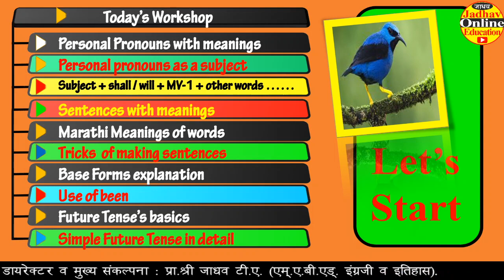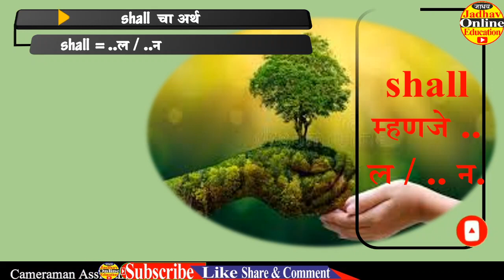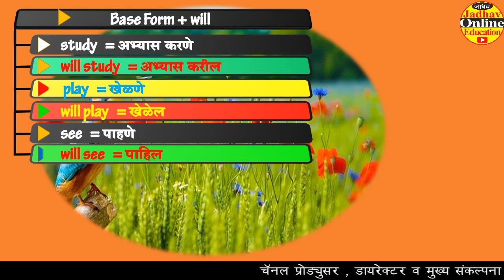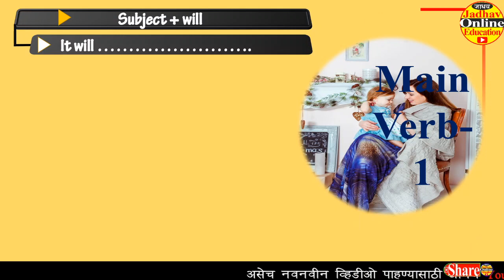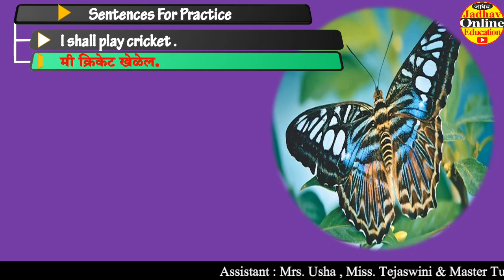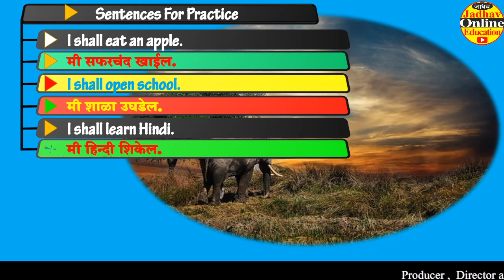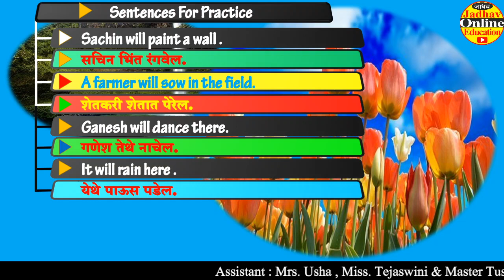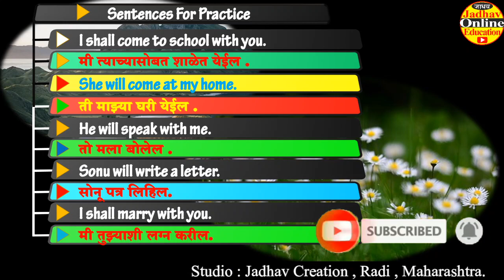Simple Future Tense | साधा भविष्यकाळ | Speak English Through Marathi By JOE | English To All | EP21